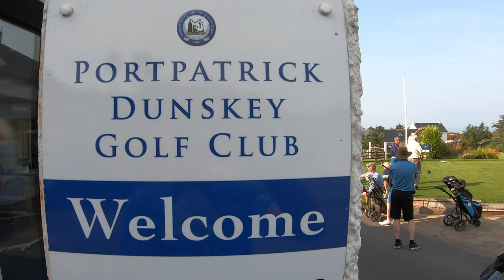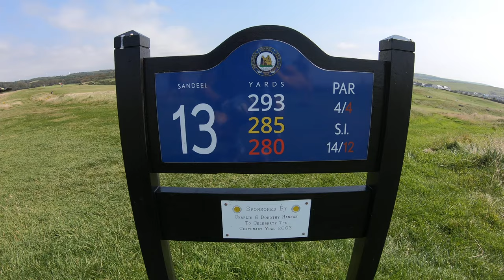2020 Portpatrick PAYGO 43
Kelburne Hockey boys 43rd annual golf outing